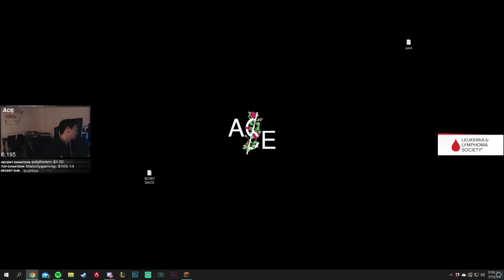ACEU's CRACKED UP OMEN PLAYS vs TOP VALORANT PROS [FULL VALORANT MATCH]